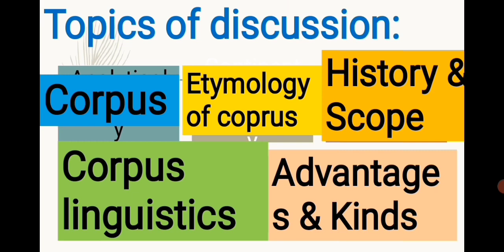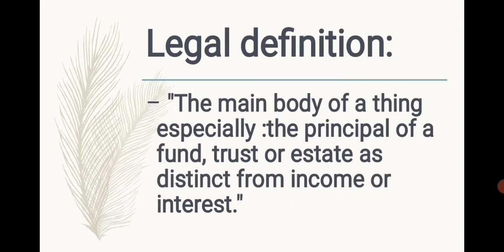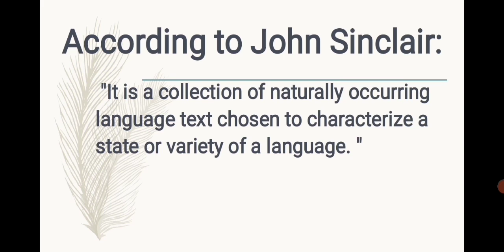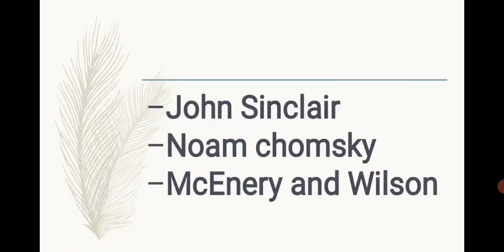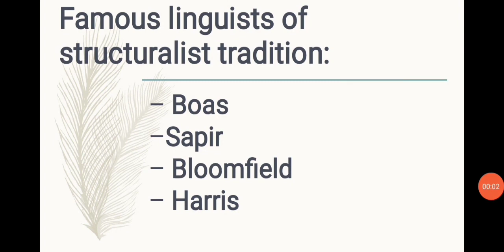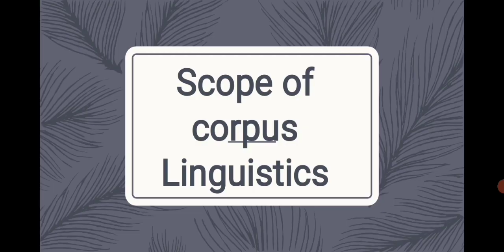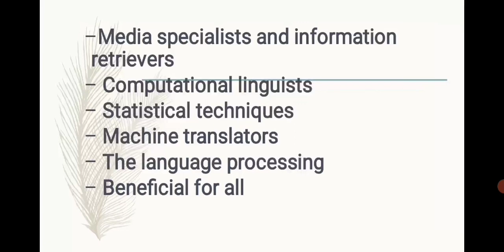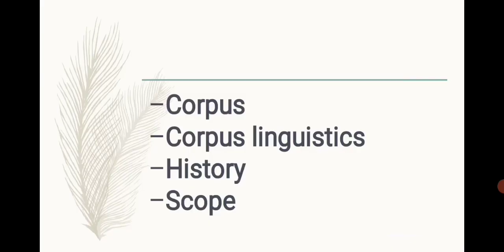Definition of corpus & Corpus Linguistics | History & Scope of corpus Linguistics | kinds of corpus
Corpus linguistics approaches the study of language in use through corpora (singular: corpus). A corpus is a large, principled collection of naturally occurring examples of language stored electronically.

Corpus linguistics is the study of language based on large collections of "real life" language use stored in corpora (or corpuses)—computerized databases created for linguistic research. It is also known as corpus-based studies.